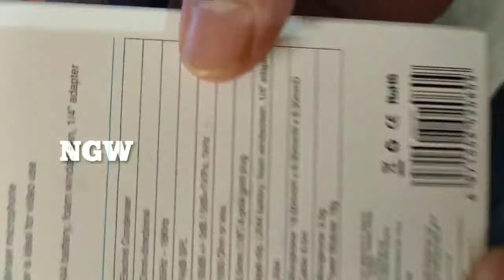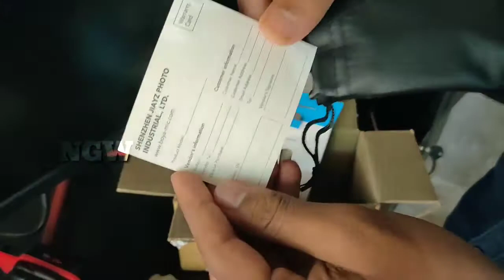BOYA M1 MIC FULL REVIEW & UNBOXING IN TELUGU | BEST MIC FOR STREAMING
HELLO ALL..!!

| LIVE TIMING |

SUNDAY FUNDAY